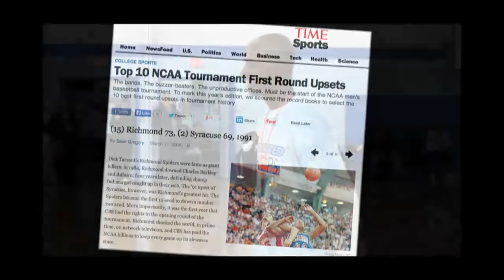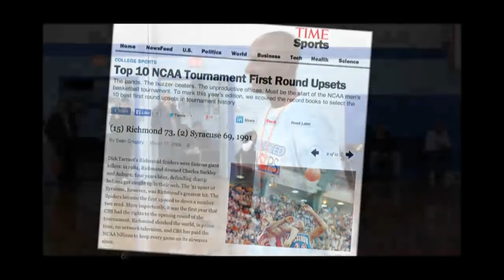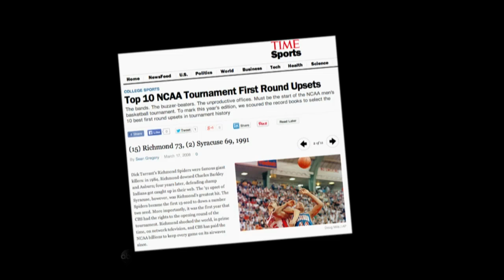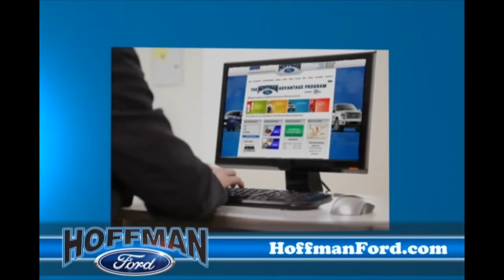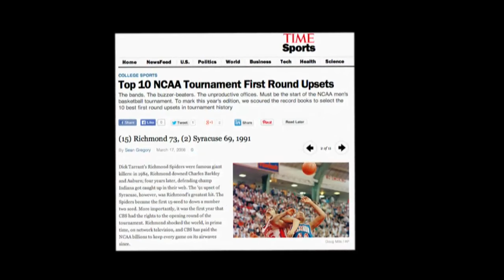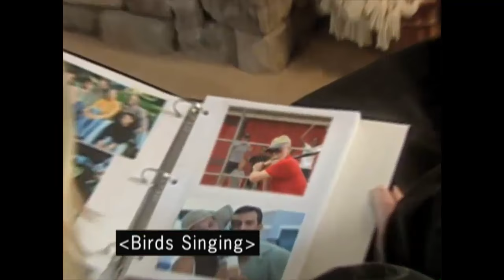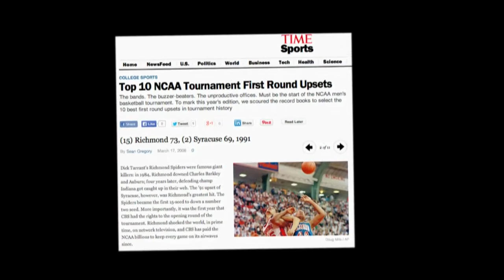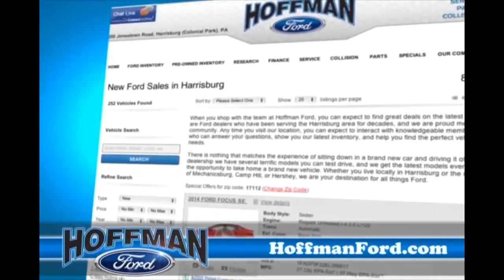Lancaster Catholic vs Bishop McDevitt Basketball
High School Sports LIVE